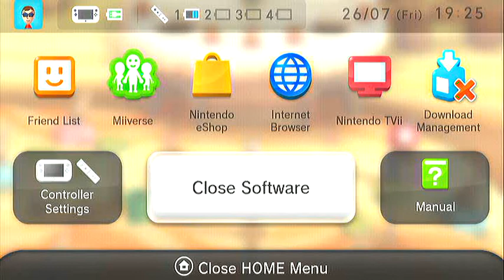New Super Luigi U- Part 3- 100% Walkthrough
In this I only do 4 levels but they all have full star coins. Made 26th July but uploaded 29th July.